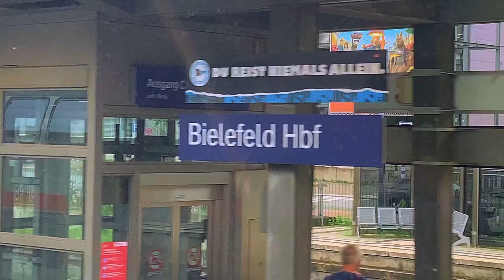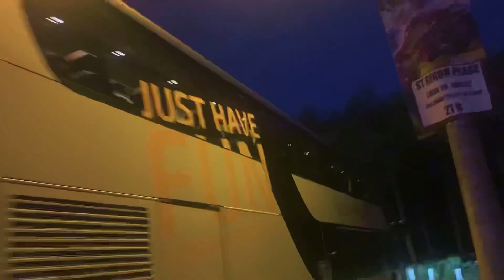Puresurfcamps - Saint Girons 2021🌞🌊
Thanks to everyone who made the time in saint girons so special. can't wait to see you all again:))

Vali ich vermisse dich🌞